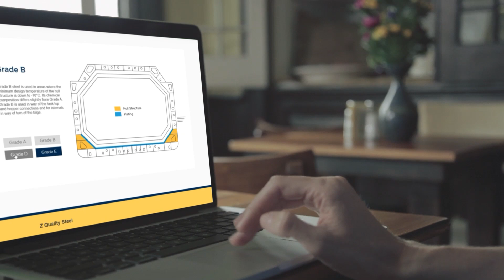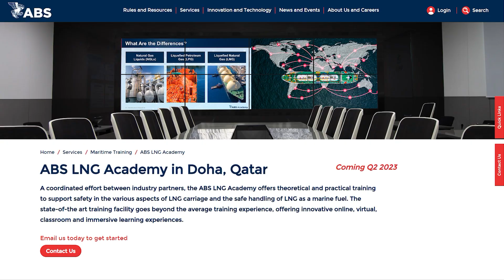Introducing the global ABS LNG Academy, located in Doha, Qatar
Courses available online and in-person at the global ABS LNG Academy.

A coordinated effort between industry partners, the global ABS LNG Academy offers theoretical and practical training to support safety in the various aspects of LNG carriage and the safe handling of LNG as a marine fuel. The global ABS LNG Academy in Doha, Qatar offers a high-tech space for coordinated learning. Complete with a full-length video wall, our facility is purpose-built to create a dynamic, simulated environment that facilitates learning.